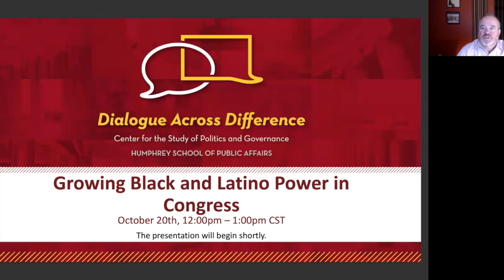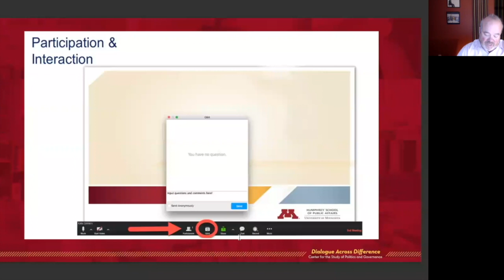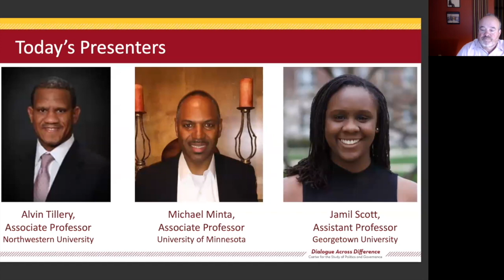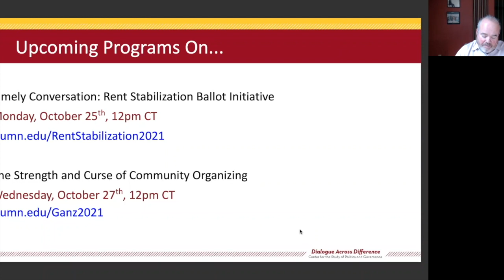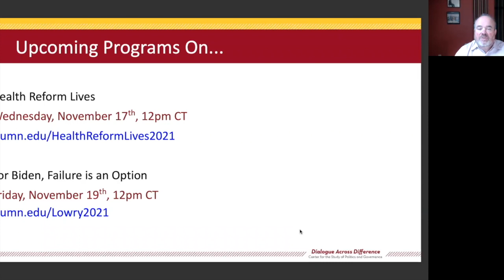Growing Black and Latino Power in Congress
Dr. Alvin Tillery, Dr. Michael Minta and Dr. Jamil Scott discuss the growing power of Black and Latinos in Congress in relation to the BLM protest movement and if Congress and more mainstream Black and Latino civil rights organizations are addressing the priorities of the BLM movement.